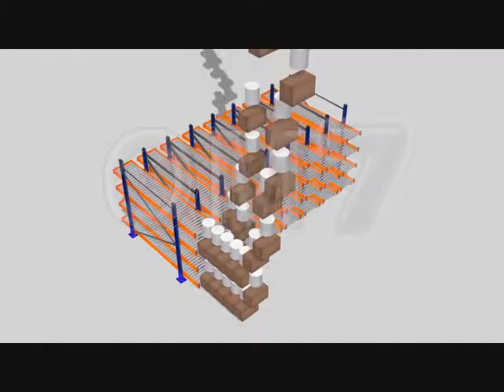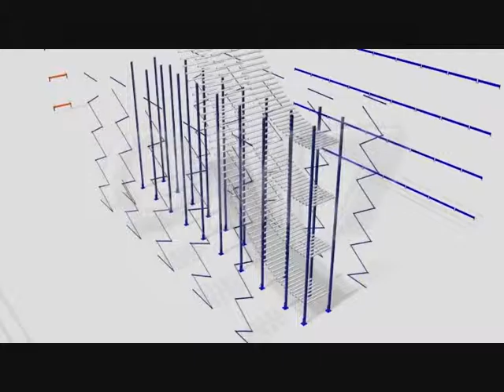rack dynamique dr20 tube galet rouleau fifo lifo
LE RAYONNAGE DYNAMIQUE POUR BACS ET CARTONS EST INSTALLÉ DANS LES ZONES DE PRÉPARATION DE COMMANDES ET/OU DE PRODUCTION POUR FACILITER LE PRÉLÈVEMENT DES PRODUITS ET LA GESTION DES STOCKS.
Mouvementde Colis
Les produits de haute qualité en technologie et industrielle. Nous offrons une large gamme de produits forfait :. Mini rails, rouleaux conducteurs, des rouleaux pour le froid, rouleaux partis, guides latéraux, de guides centraux et toutes sortes d'accessoires..
Profil composée d'une tôle perforée galvanisée 0,8 mm d'épaisseur, avec des roues de polypropylène (polyéthylène cas de -30 ° C) injecté et monté sur une tige d'acier galvanisé de 3 mm de diamètre. Précisément coupé à ± 1 mm, le matériel sera toujours coupé et monté à la longueur spécifiée par le client.
Déplacement de charges lourdes
Les rouleaux innovants qui transportent des produits de A à B par l'itinéraire le plus court. Toujours en mouvement, infatigable et puissant au travail.